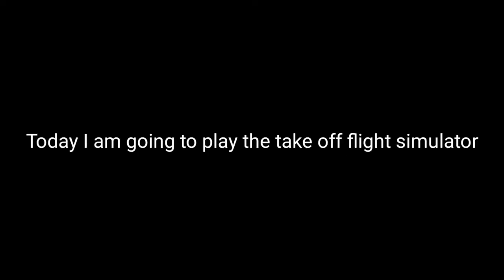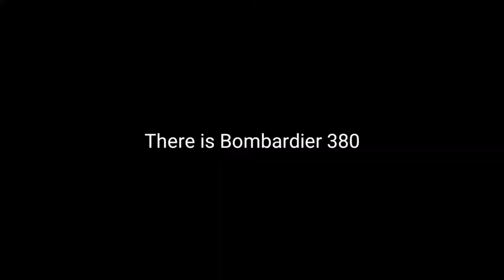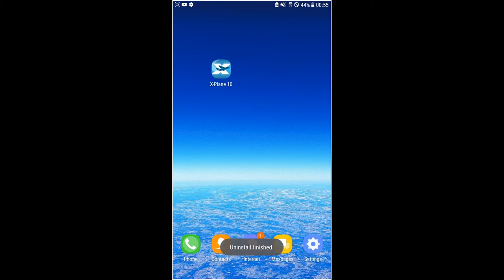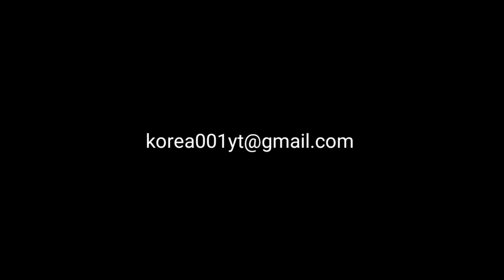Playing A Take Off Flight Simulator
Today's No Idea Video: Playing A Take Off Flight Simulator

Swiss001 Flight Sim Setup:
*Yoke & Throttle
*Rudder Panels

(My store blew up XD)

PC:
15" MacBookPro Touchbar (highest specs)
Processor: 3,1 GHz Intel Core i7
Ram: 16 GB 2133 MHz LPDDR3
GPU: Intel HD Graphics 630 1536 MB + Radeon Pro 560
SSD: 1tb

©Korea001 2019